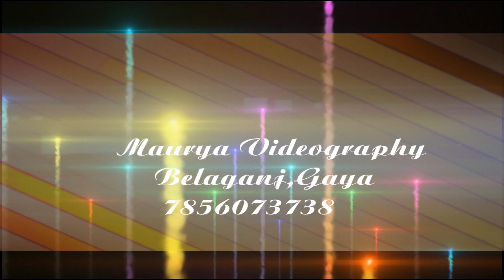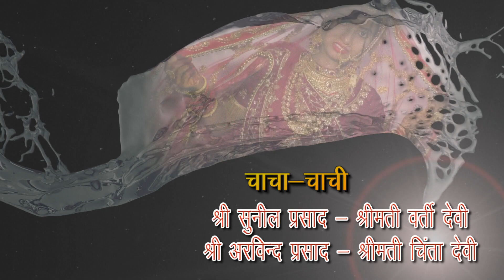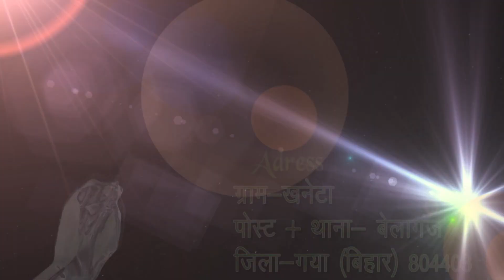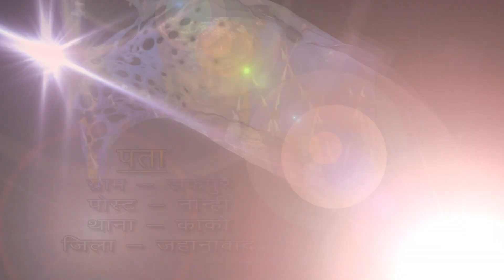SUJEET WEDS SWETA casting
Maurya Videography,Chand Bazitpur,
Near - shiv Mandir,Belaganj,Gaya
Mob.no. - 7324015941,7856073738